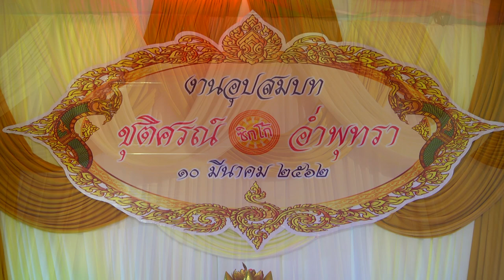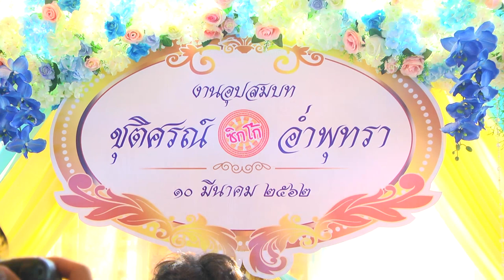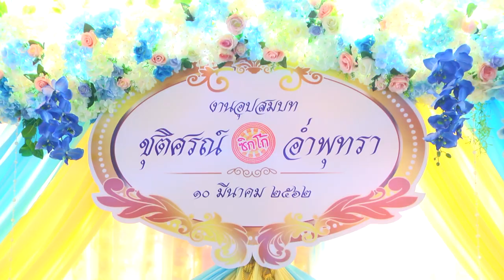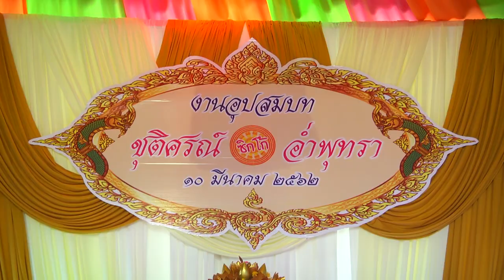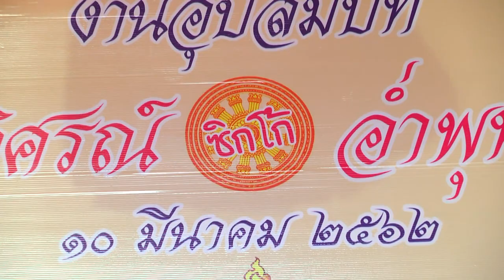นาคชุติศรณ์ (ซิกโก้) อ่ำพุทรา OK รับนาค อาบน้ำ พระเทศน์